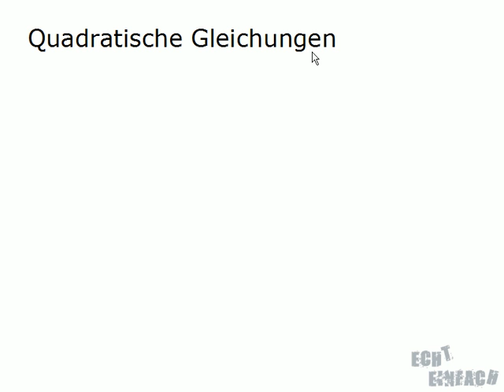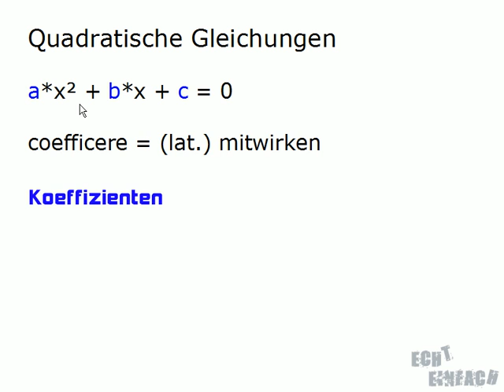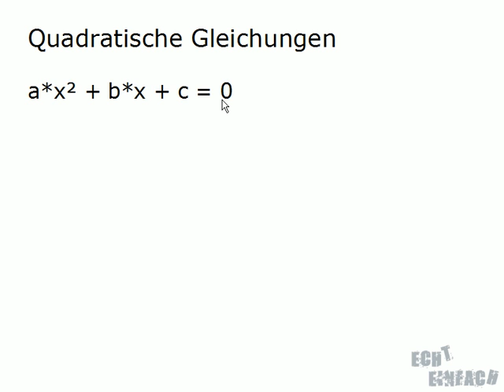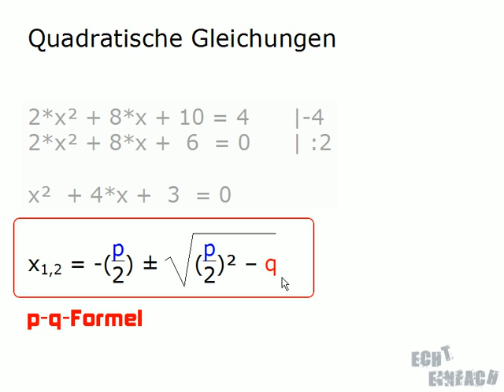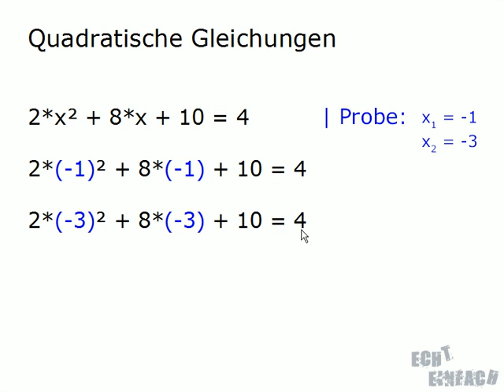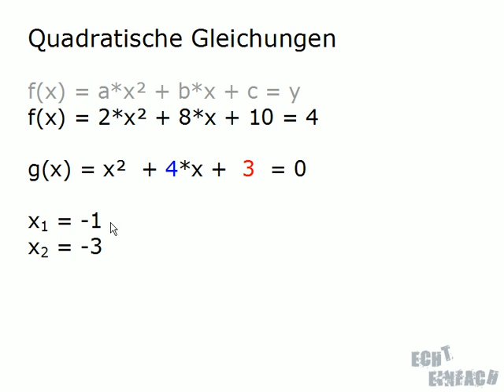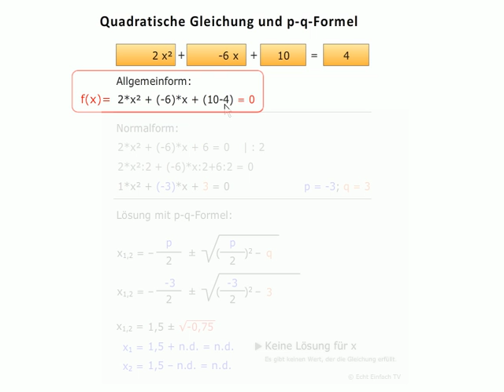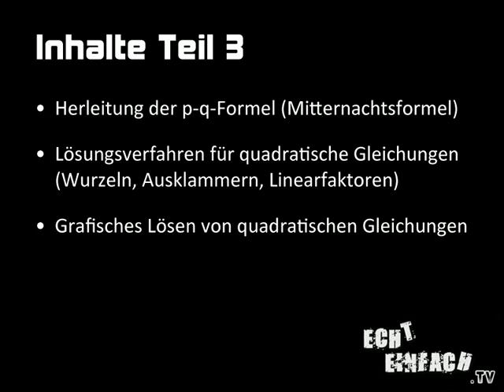Quadratische Gleichungen lösen - Einführung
INHALTE: Was sind Quadratische Gleichungen, Allgemeinform und Normalform, Quadratisches Glied, Lineares Glied, Absolutes Glied, Koeffizienten, Lösen einer quadratischen Gleichung mit Hilfe der p-q-Formel, Lösen der Gleichung mittels Deutung als Funktion.

Du interessierst dich auch für Quadratische Funktionen? Dann schau dir jetzt die kostenlosen Videos dazu an

++ Weitere Teile sind nicht kostenfrei und behandeln das Thema "Quadratische Gleichungen" weiter. ++ Jetzt Kunde werden

Mathematik-Videos für Schüler und Studenten. Zur Vorbereitung auf Tests und Mathe-Arbeiten. Schnell und einfach Mathe online lernen!

# Dieses Video darf getauscht werden. Einsatz im Unterricht gestattet. #